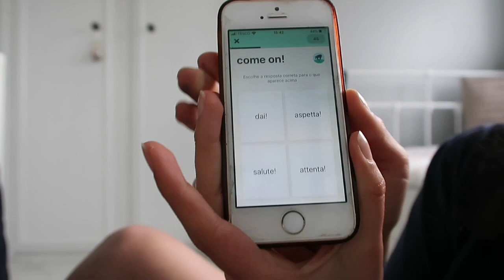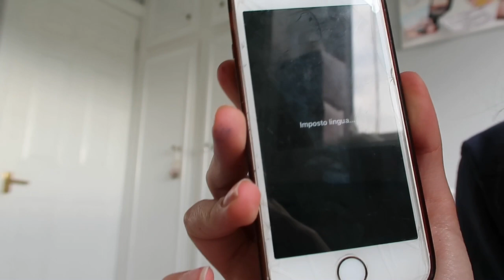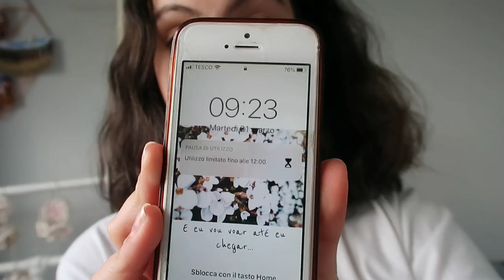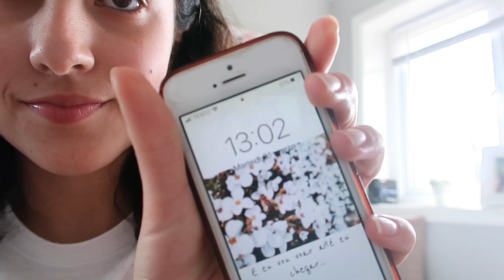I learned a language in 24 hours! / I learnt Italian in a day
Hello Angels!!! In this video I learned Italian in 24 hours!

Thanks to @AniDali she taught me her mother tongue and I taught her mine, Portuguese. At the end of this video we test each other to see how did and how much we learnt in 24 HOURS!

Thanks Ana!!